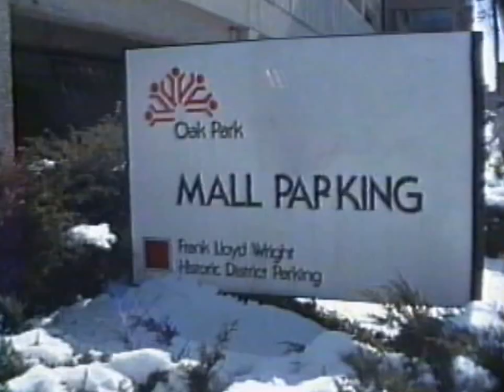The Studio ＆Early Works of Frank Lloyd Llight, OakPark / Video Rec.1988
フランク・ロイド・ライト研修ツアー1988
ツアー講師：内井昭蔵 氏